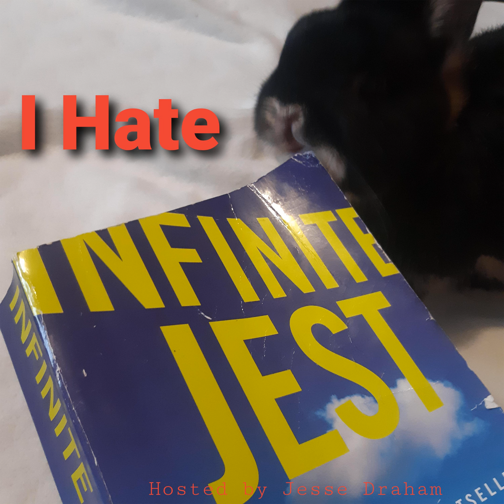Part XIX: p.531-562 w/ Paul Deichmann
Easily our most entertaining episode to date. Jesse is joined by improvver and podcaster Paul Deichmann! They discuss how podcasts would've worked in the IJ Universe, cancel culture, lying fantastical drug addict stories, and awkward friendship courting.

 Check out Paul's podcast The Offer: Original Stories Podcast. @pauldeichmann @offerpod TheOfferCast.com